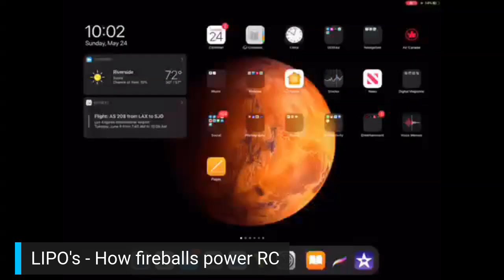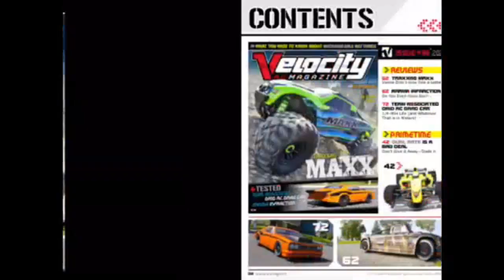RC Babble #8 - Fireballs for batteries and your car is too fast?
We forgot to click live...so we missed our Youtube watchers. That means you better watch and then enter to win!

We discuss why LIPO became our battery choice in RC and how most cars are too fast for our own good. Enter to win a Tekin Prize by downloading a free issue. Just download this issue and you are entered. You must comment in our live (or not live) before 6/15/2020 to win. Entries after that don't get you anything but a free issue.